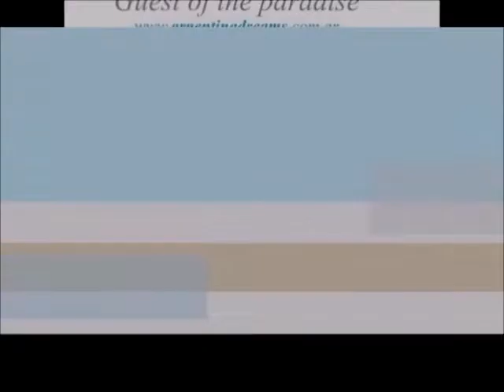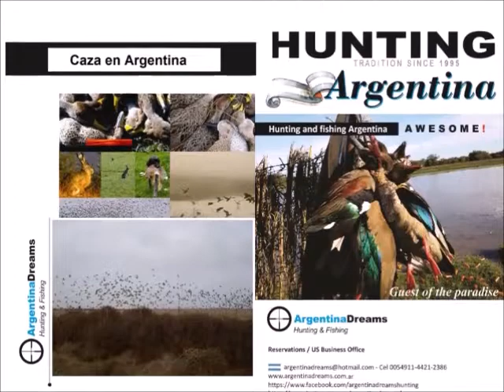Dove Hunting Argentina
The best hunting and fishing place in Argentina!
We are hunters and fishermen with more than 20 years in this business, offering variety and quality with a service as we would like to receive. True nature in the wild, true paradise for hunting and fishing. Argentina Dreams is the result of everything we learned. Our work is personalized, we want you to feel like a guest of paradise.

If you are planning a fishing or hunting trip in Argentina, let us recommend a tailor-made plan, send an email to